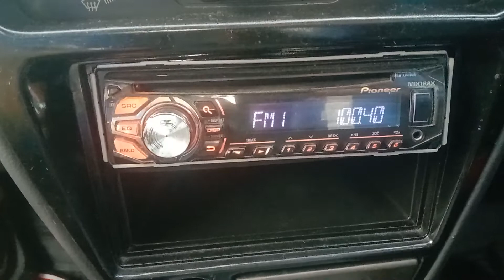RTM Ai FM 100.4 MHz Gunung Ledang Terima Isyarat Dari Sungai Tiram Johor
Frekuensi : 100.4 MHz
Kekuatan : 2kW
Tapak Pemancar : Gunung Ledang Johor
Lokasi : Batu 18 Sungai Tiram Johor
Jarak : 213km

100kW Gangguan Dari Saluran Bersebelahan Dengan SPH UFM 100.3 MHz Bukit Batok Singapura Dikesan